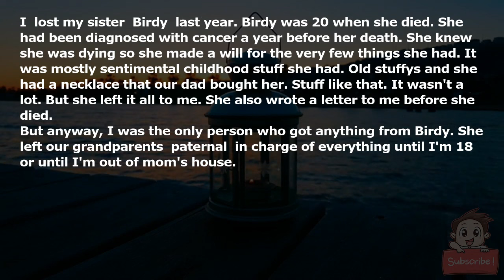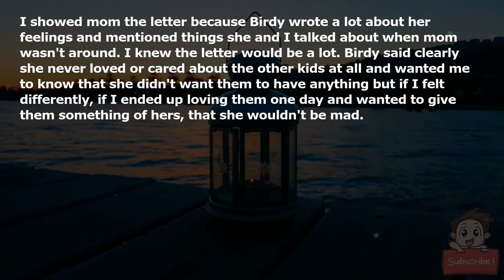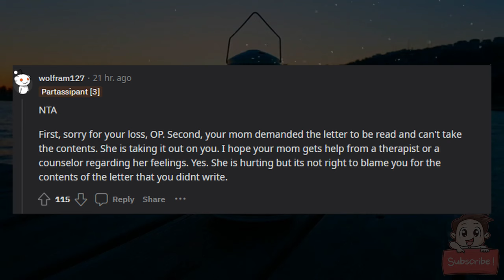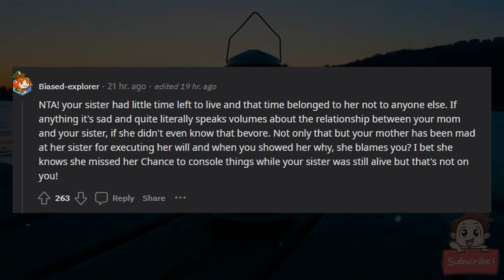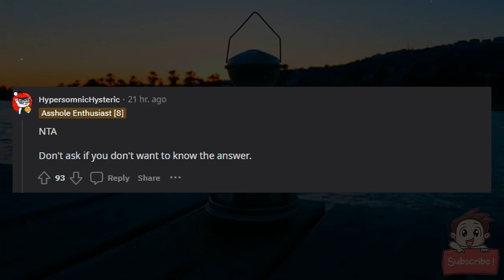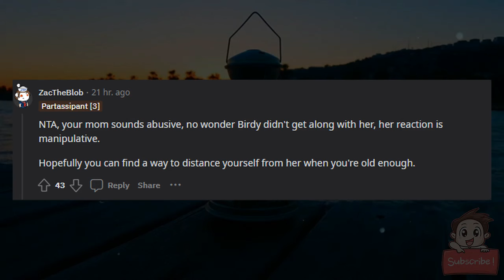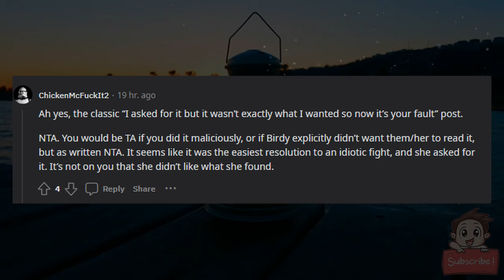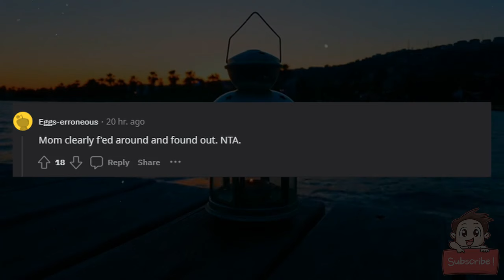AITA for showing my mom the letter my sister wrote to me before she died?